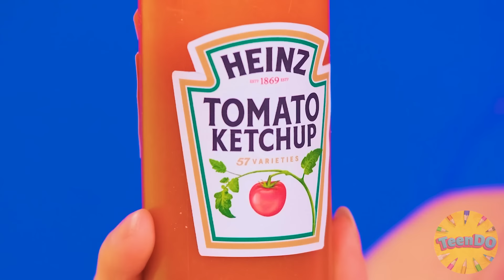Thử thách Tấm Lớn, Vừa Và Nhỏ #5 TeenDO Challenge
Hãy chia sẻ video này với bạn bè để khiến họ thèm thuồng nhé!